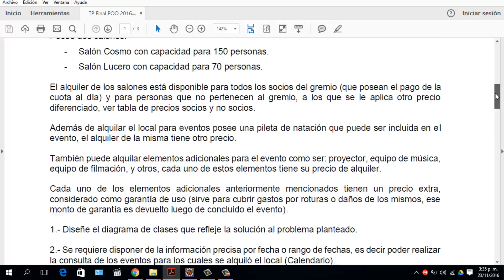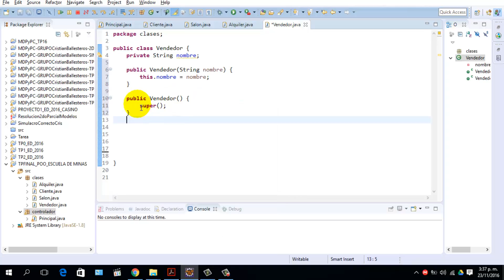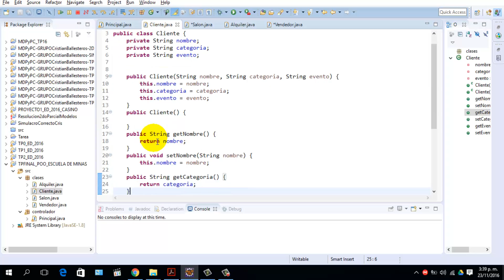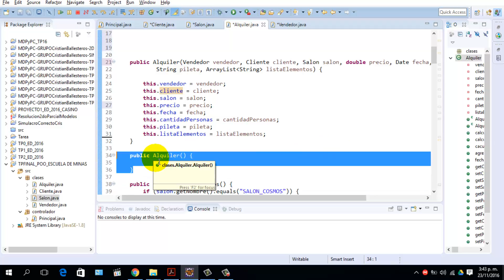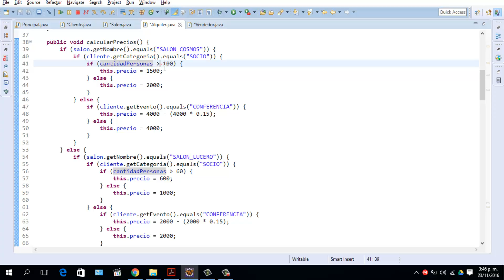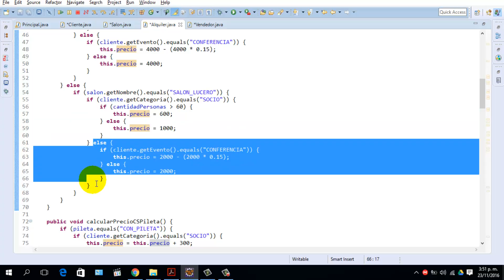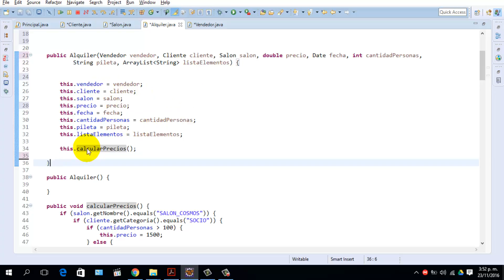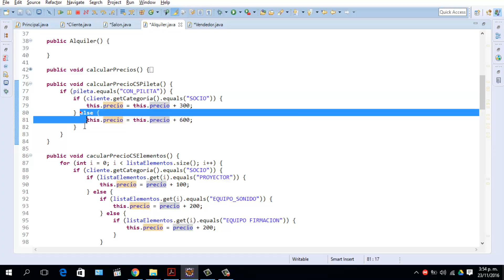CRISTIAN BALLESTEROS - TP FINAL ESCUELA DE MINAS 2016 PARTE 1